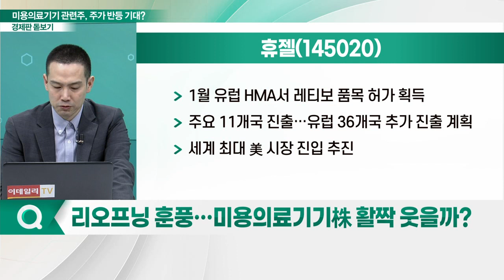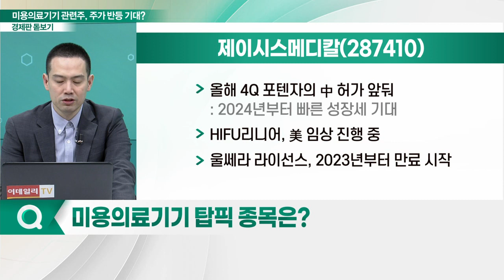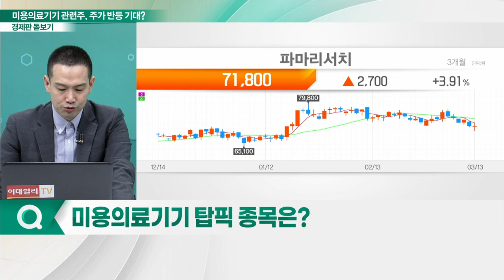휴젤, 덴티움, 클래시스, 루트로닉, 제이시스메디칼, 파마리서치... 리오프닝 훈풍에 미용의료기기株 다시 웃을까?_경제판 돋보기 (20230314)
Q. 관심 모이는 미용의료기기株, 성장 동력 확보?
Q. 미용의료기기 관련주, 최근 주가 동향은?
Q. 리오프닝 훈풍… 미용의료기기株 활짝 웃을까?

휴젤(145020)
- 지난해 4Q 매출 40%·영업익 58% 증가
- 연결기준 매출 21.5%·영업익 7.2% 증가
- 중국 시장 진출 노력 지속
- 中 보톨리눔 톡신 시장 8천억원 규모
- 2020년 中 정부서 '레티보' 품목 허가 획득
- 2022년 HA필러 中 품목 허가 획득
- '국내 유일' 中 보툴리눔 톡신·HA필러 시장 동시 진출
- 1월 유럽 HMA서 레티보 품목 허가 획득
- 주요 11개국 진출… 유럽 36개국 추가 진출 계획
- 세계 최대 美 시장 진입 추진

덴티움(145720)
- 국내 임플란트 시장 점유율 1위
- 영업익, 5분기 연속 어닝 서프라이즈
- 4Q 중국 매출 역성장 달성
- 中 임플란트 시장 성장 따른 직접 수혜 유일

- 지난해 매출 41%·영업익 33% 증가
- '슈링크 유니버스' 글로벌 진출 확대
- 소모품 매출, 70억원 돌파… 분기 최대치 기록
- 신제품 '볼뉴머' 판매 본격화

- 지난해 매출 52.1%·영업익 87.3% 증가
- 전체 매출의 90%를 수출로 달성
- 美 수출 대폭 증가
- 2025년까지 연매출 5천억원 수준 예상
- 브랜드 가치 상승 따른 판가 상승
- 中 피부 미용 시장 공략 본격화
- 마이크로니들 등 고수익성 소모품 매출 증가 기대'

Q. 미용의료기기 업종 內 탑픽 종목은?

- 피부 미용 의료기기 전문 기업
- 美 사이노슈어사와 공급 계약 체결
- 매분기 역성장 없는 매출 성장 기록
- 높은 수출 비중… 전체 매출의 약 85% 차지
- 아시아·중동·유럽·미주 등 60여개국에 수출
- 튼튼한 매출 포트폴리오 보유
- 소모품·고주파 기기·레이저 기기 등 고른 성장세
- 올해 4Q 포텐자의 中 허가 앞둬
- HIFU리니어, 美 임상 진행 중
- 울쎄라 라이선스, 2023년부터 만료 시작

- 의약품·의료기기·화장품 등 재생제품 생산·판매
- 글로벌 안면 미용 시장, 연평균 10% 성장세 예상
- 리쥬란, 남미 신규 진출 기대
- 관절강내주사제 '콘쥬란' 점유율 확대 중
- 환자수 증가 및 투여횟수 증가세
- 리엔톡스, 태국·베트남 등 수출 본격화'